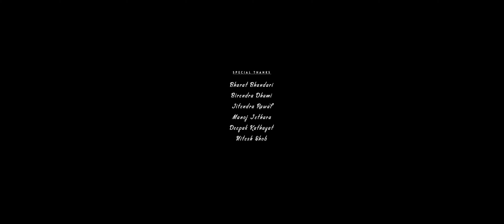KESHARI-KABADDI 4-The Final Match || COVER VIDEO || SUZU MAGAR | ARJUN MAGAR || KA-Films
MUSIC and VOCAL - S.D YOGI
MUSIC PRODUCER AND GUITAR WORKS - RIKESH GURUNG "KEYS"
LYRICS- RAM ABIRAL BISTA
FLUTE - RATNA B.K
MIXING AND MASTERING - S.D YOGI
🎬️ Video Credits:-
🎬️ Direction:- Aneel Sunar (Ka films)
🎬️ Artists:- Suzu Magar / Arjun Magar
🎬️ Cinematographer:- Nabin Tikhatari
🎬️ Edit / Color:- Arjun Magar
🎬️ Drone: Prakash Nagari / Deepak Bhandari
🎬️ Post Production:- Ka films

About: Ka Films is a YouTube Channel, where you find New Music Video, Movie, Short Movie in Nepali, New Video Will Be Posted As Soon As Possible.